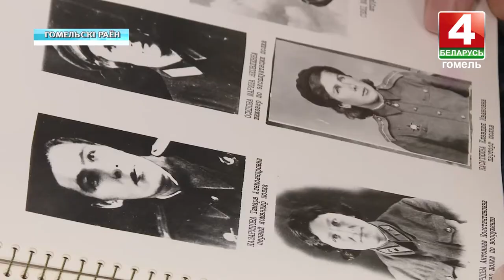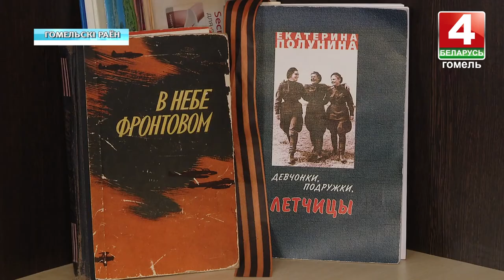100-летний юбилей отметила жительница Гомельского района Инна Калачева